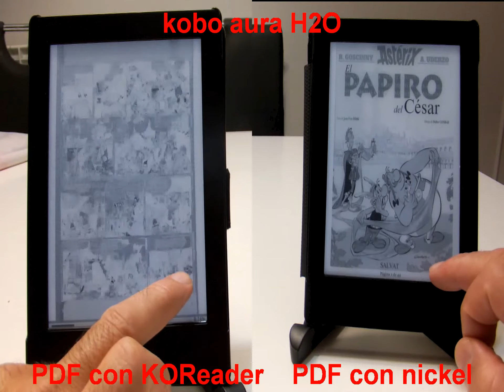comparativa PDF kobo